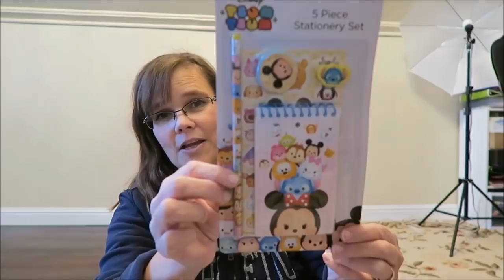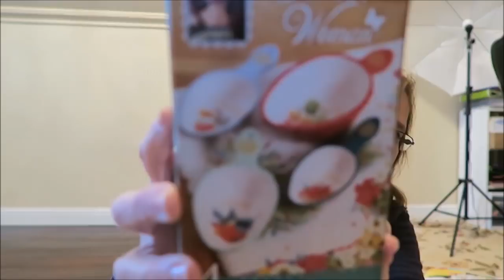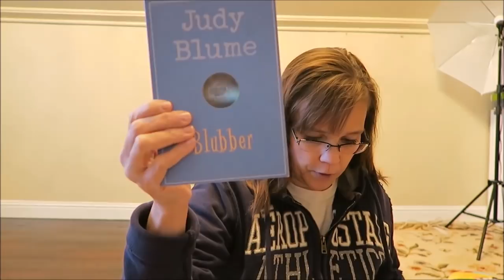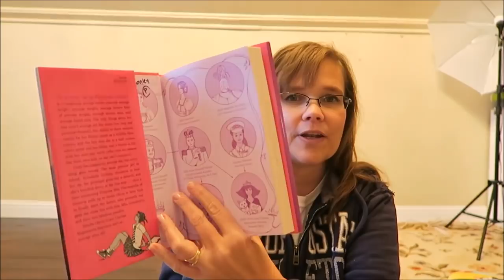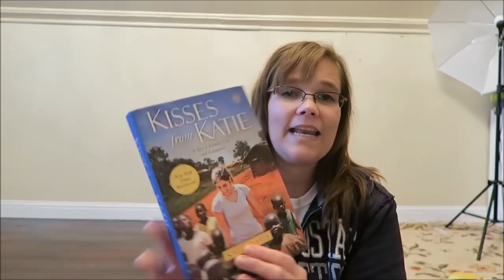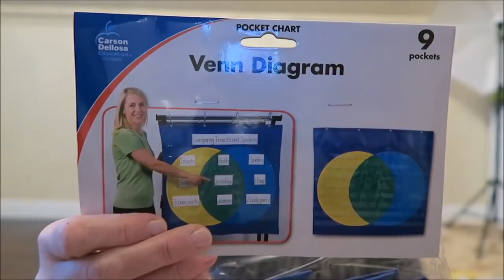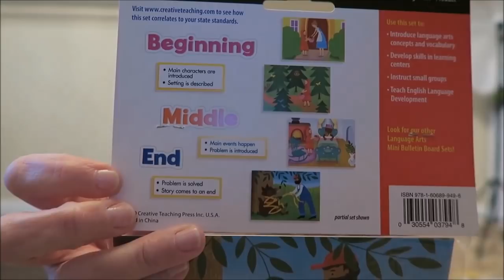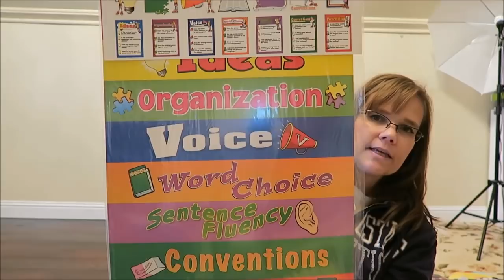Our Daughters Christmas Presents 2017 (21 year-old)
In this video, I am sharing with you the Christmas presents that we bought for our 21-year old daughter, Ashley.